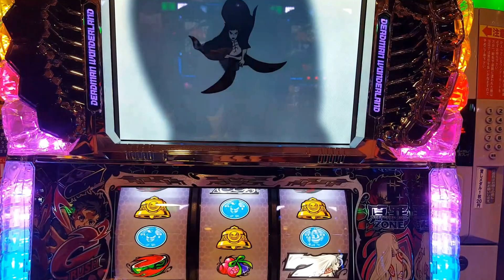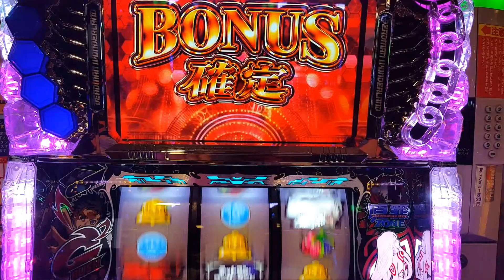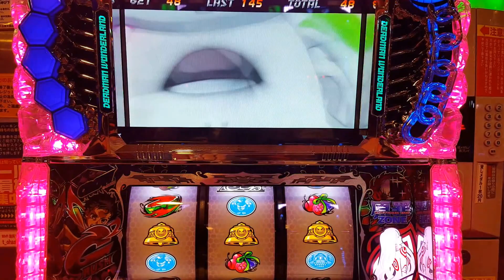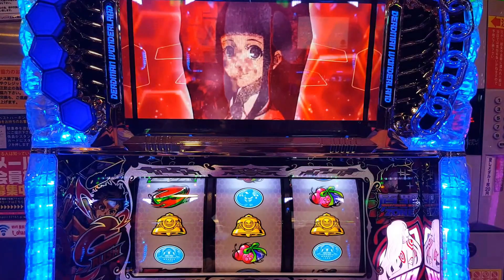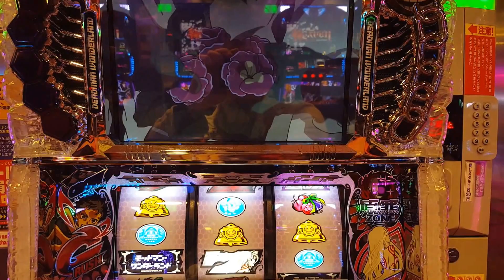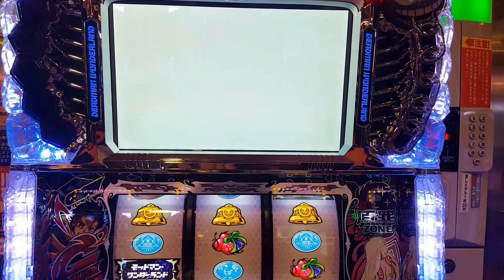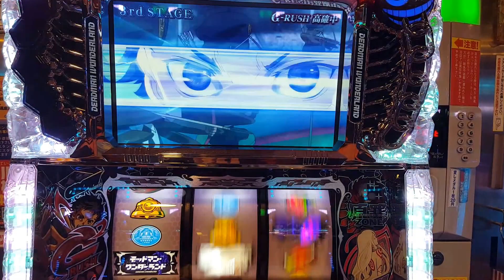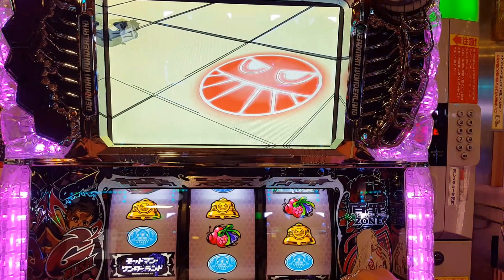【デッドマンワンダーランド】デッドマンワンダーランドを打ってみた！BONUSゲット！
映像やニュアンスが最初エウレカかと思いましたww
ボーナス中の歌まで似ているww

赤文字が頻繁に出ているので何か潜伏していると思い即ヤメをせずに引っ張りました。
結果はドッグレースショウの潜伏だったみたいですww
■毎ゲーム全役でART抽選

■4つのステージで勝利示唆

■解除期待度は約40％

もちろんスカww

ART引くまでもう一度打ってみます！
アニメは面白そうなので見てから打ち込もうと思います！